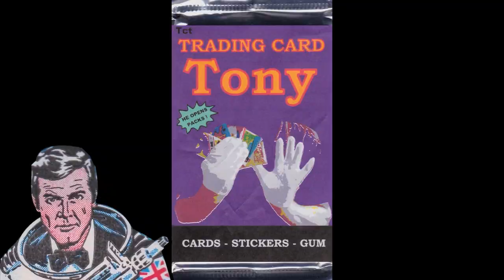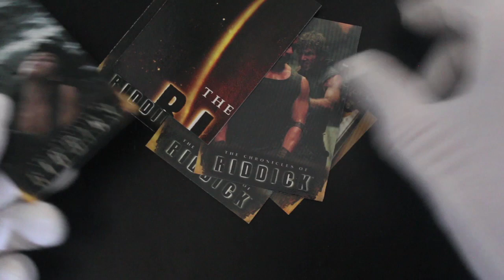Trading Card Tony #411 - The Chronicles of Riddick - Pack Opening!